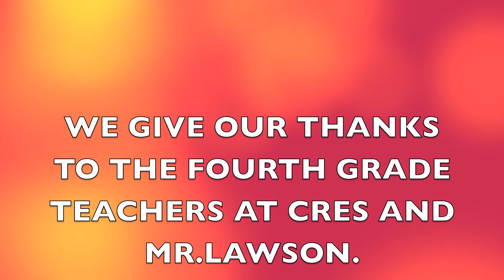Geo-Rappers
Fourth grade students from Coastal Ridge Elementary School in York, Maine created public service announcements as their culminating activity for their unit on renewable energies. This creative group put together a rap for fossil fuels and geothermal energy. We hope you like it!